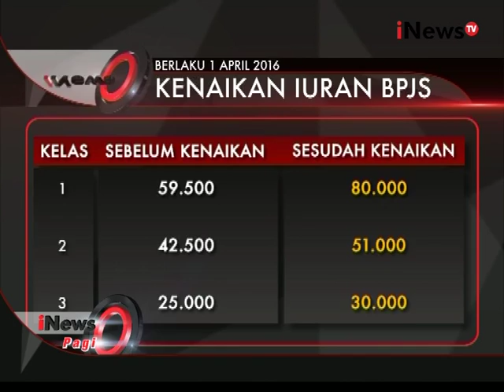Mulai tanggal 1 April mendatang iuran BPJS Kesehatan akan naik 17%-34% - iNews Pagi 15/03